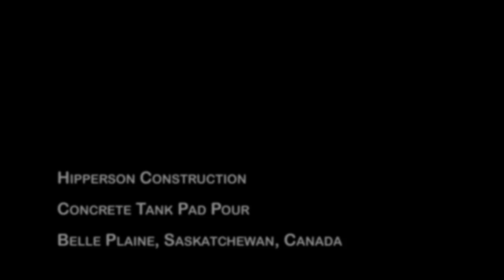Hipperson Construction makes pouring concrete look awesome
Recent concrete pour completed by Hipperson Construction near  Regina, Saskatchewan using mobile aircraft device:

– 62 loads (trucks) of cement
– Concrete was poured for 11 hours
– Finishing work on the concrete was 6 hours
– 61 tones of rebar required